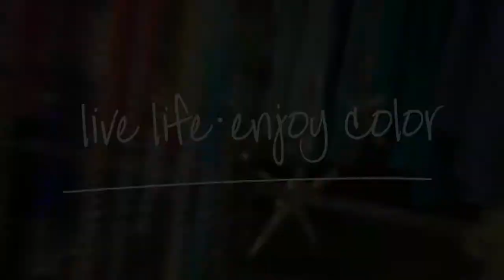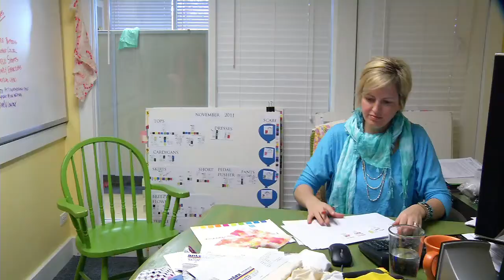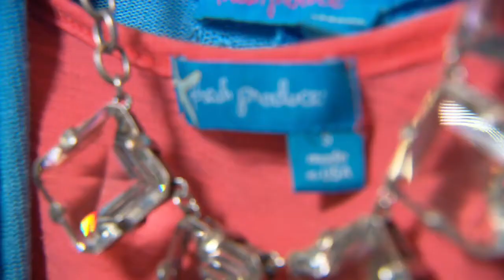Fresh Produce Brand Video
Fresh Produce was started in 1984 and continues to inspire women today through bright, comfortable clothing. We stand behind our motto: Live life. Enjoy color. Watch our video to learn more about how Fresh Produce was started, why women love our clothes and how it can inspire you.